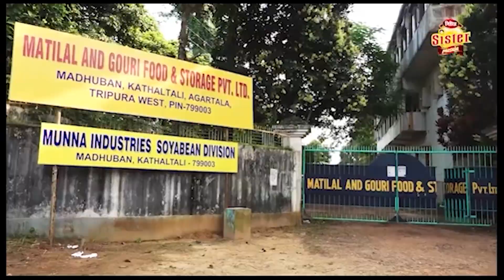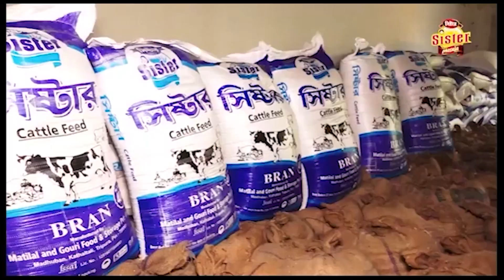ত্রিপুরা অলিম্পিক অ্যাসোসিয়েশনের পক্ষ থেকে এক সাংবাদিক সম্মেলন